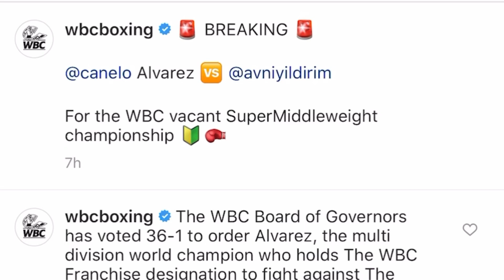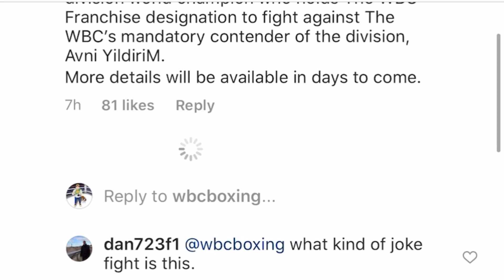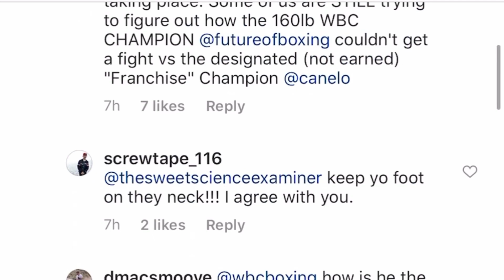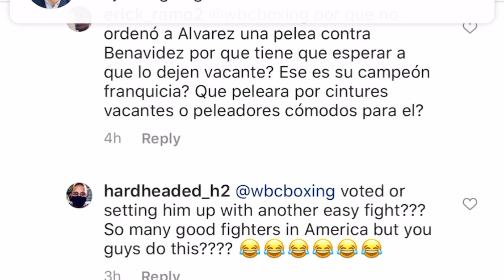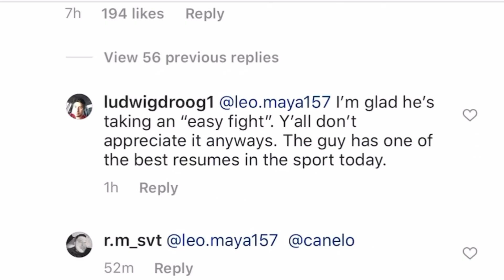Look who canelo May face next - WBC Orders Fight